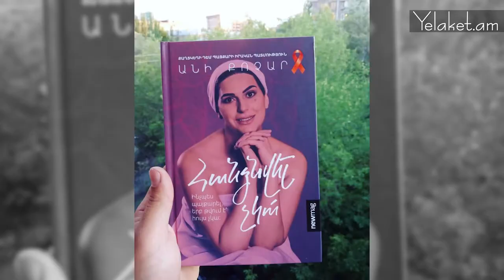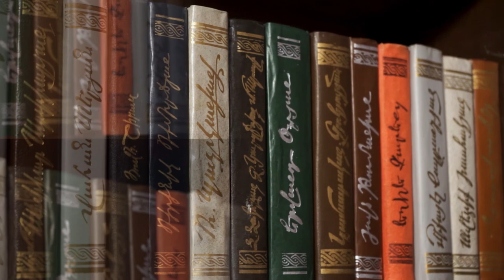Երեք տարի առաջ ես չունեի վարսեր, այսօր կրկին փարթամ վարսերով եմ. Անի Քոչար